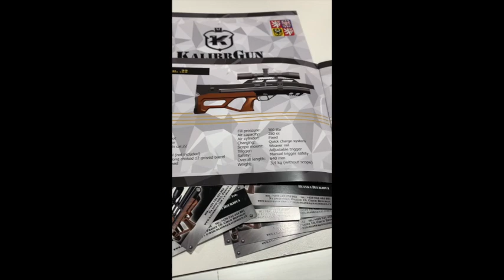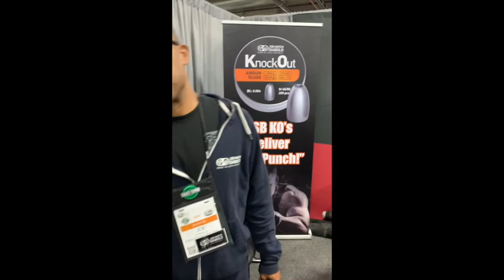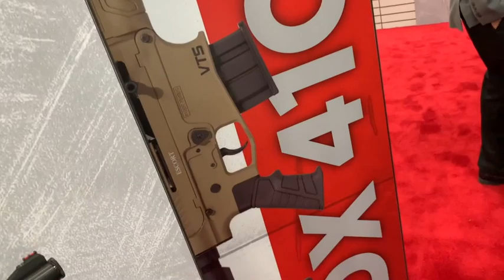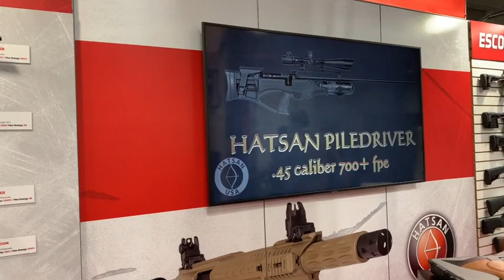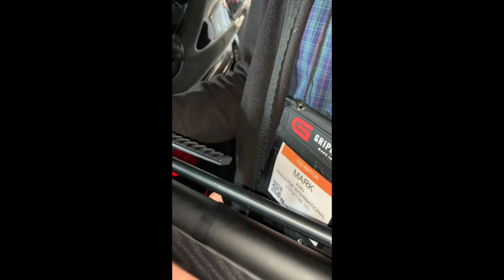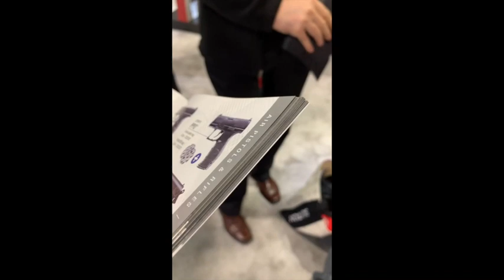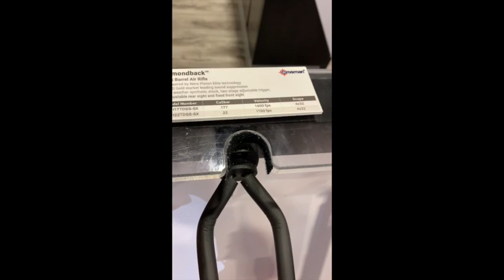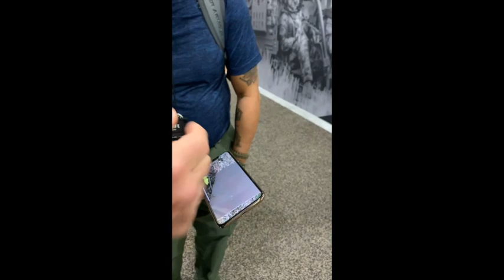Shot Show 2020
A shout out to Predator International for having myself and friend/ club member of swmagc Mark King. be mindful that I'm using my phone to record and I'm not Steve of aeac. if it is unbearable to watch then don't . move on. thanks Btw i edited the beginning video and removed arron cantrell comment for all you hypnotized ac fans ok.